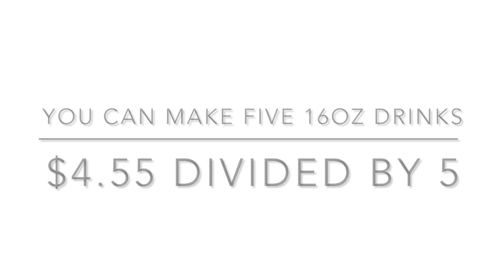Recreate Dunkin Doughnuts' Coconut Refresher at Home Easily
Learn how to recreate Dunkin Doughnuts' Coconut Refresher at home with this easy recipe! Save money and enjoy this delicious drink without leaving your house.
Save money and enjoy your favorite drink anytime you want.
I'm Mary Ellen, and this is my YouTube channel, "Life Can Be Messy, But I'm Learning as I Grow." On my channel, I post daily videos covering a variety of topics, including cooking, crafting, gardening, nature and travel. YouTube has been an incredible learning resource for me as I've grown up, and I created this channel to pass on that knowledge to all of you. Remember, no matter how messy life gets, never stop learning and never stop growing.